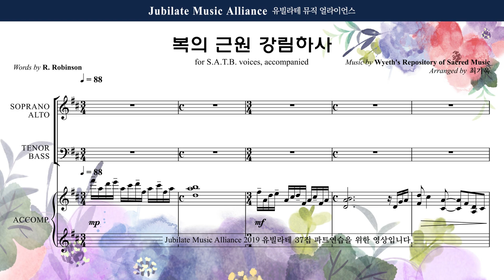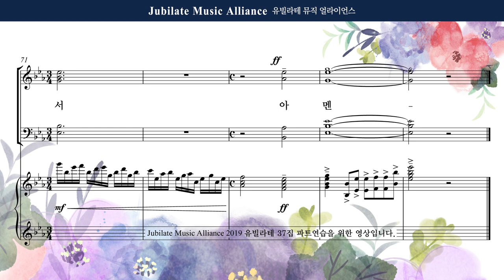[유빌라테] 유빌라테 명품성가 37집 15. 최기욱 - 복의 근원 강림하사 - Bass